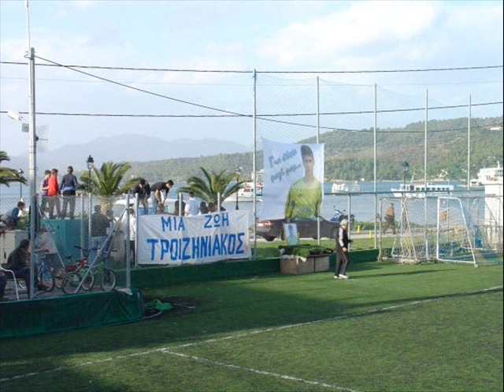Καλό ταξίδι Δημήτρη...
Στις 12/12/09 έγινε το μοιραίο ατύχημα, εκείνο το βροχερό σαββατιάτικο βράδυ έμελλε να ήταν η τελευταία βόλτα του Δημήτρη με το αμάξι...

Καλό ταξίδι συμπαίχτη, είμαι σίγουρος ότι επειδή ήσουν ένας Άγγελος θα έχεις πάει στη γειτονιά τους, ελπίζω ο Θεός να δίνει κουράγιο και δύναμη στην οικογένειά σου για να μπορέσει να αντέξει την απώλειά σου, θα είσαι για πάντα στις καρδιές μας, καλή αντάμωση... Μια φιλική συμβουλή προς όλους: Προσέξτε όταν πιάνετε το τιμόνι στα χέρια σας για να μη δώσετε στις μανάδες σας να πιουν το φαρμάκι που φέρνει ο χαμός του παιδιού τους. ΜΗ ΤΡΕΧΕΤΕ! Τελικά ...είμαστε...μια μολυβιά που σβήνει και δεν αφήνει ούτε ένα ίχνος πουθενά, ένα μικρό σημάδι που μες τον Άδη χάνεται και δε γυρνά. Είναι η ζωή μια μολυβιά...

Σου αφιερώνω το παρακάτω κομμάτι, είναι το λιγότερο που μπορώ να κάνω για να σε αποχαιρετίσω αδελφέ...

Queen — No-one But You lyrics

Words and music by Brian May

A hand above the water
An angel reaching for the sky
Is it raining in heaven -
Do you want us to cry?

And everywhere the broken-hearted
On every lonely avenue
No-one could reach them

Only the good die young
They're only flying too close to the sun
And life goes on -
Without you...

Another tricky situation
A get to drowin' in the blues
And i find myself thinkin'
Well - what would you do?

Yes! - it was such an operation
Forever paying every due
Hell, you made a sensation
You found a way through - and

They're only flyin' too close to the sun
We'll remember -
Forever...

And now the party must be over
I guess we'll never understand
The sense of your leaving
Was it the way it was planned?

And so we grace another table
And raise our glasses one more time
There's a face at the window
And i ain't never, never sayin' goodbye...

Cryin' for nothing
Cryin' for no-one